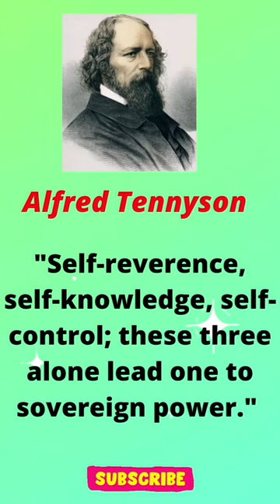most famous short quotes by Alfred Tennyson on self confidence